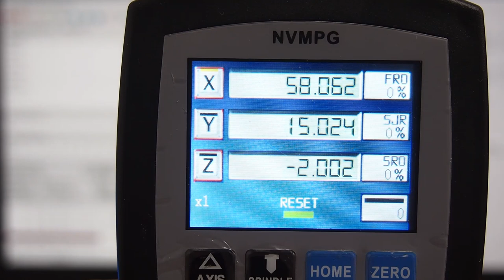Remora firmware for NVEM CNC with NVMPG running under LinuxCNC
Quick update on the work done to get the NVMPG working with Remora firmware for the NVEM ethernet CNC controller running under LinuxCNC.